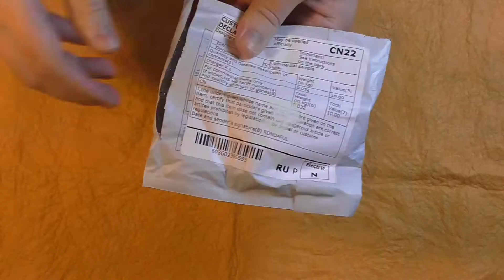USB зарядное устройство 5В 2А с двумя разъёмами USB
Купить сетевой адаптер 220В - USB 5В 2А с двумя разъёмами USB